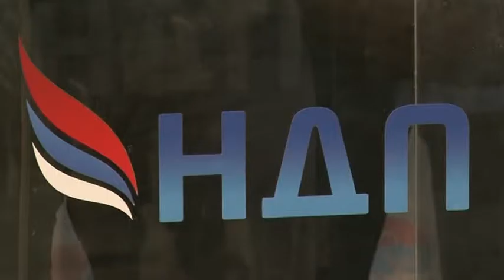BANJA LUKA - ČAVIĆ SE ZALAŽE ZA SMANJENJE NAMETA I POVEĆANJE ZAPOSLENOSTI 15. 08. 2016.